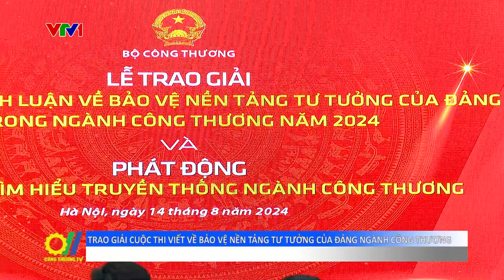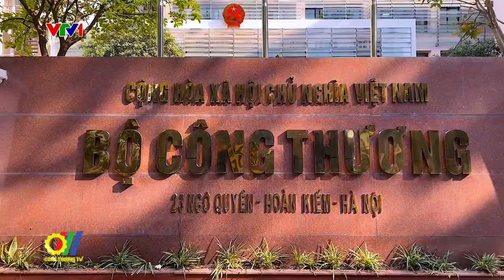Trao giải Cuộc thi viết về Bảo vệ nền tảng tư tưởng của Đảng ngành Công Thương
Sau hơn 2 tháng phát động và triển khai “Cuộc thi viết về bảo vệ nền tảng tư tưởng của Đảng ngành Công Thương năm 2024”, Ban tổ chức đã nhận được 561 bài từ đông đảo cán bộ, đảng viên, công chức, viên chức, người lao động ngành Công Thương và bạn đọc cả nước. Đặc biệt, cuộc thi còn thu hút được nhiều giáo sư, tiến sỹ, chuyên gia kinh tế đầu ngành, các nhà báo, hưởng ứng và tham gia. Đây là lần thứ 2 Bộ Công Thương tổ chức sự kiện này…